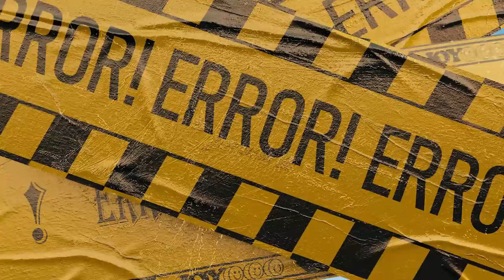xikers(싸이커스) - ‘We Don’t Stop’ Official MV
[HOUSE OF TRICKY : Trial And Error]
Release Date : 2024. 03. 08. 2PM(KST)